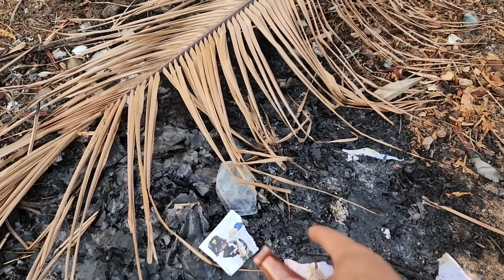BOTARAM MAL OLHADO?! Francisco revelou porque está TRISTE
Ouçam as ideias de Francisco Sanfoneiro kkkk